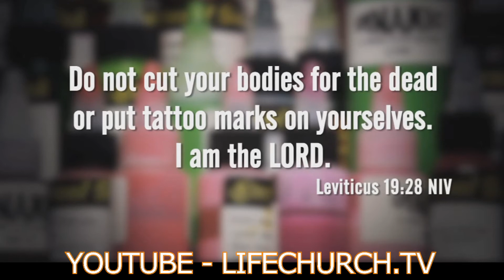Keep It 100 - Im Getting a Tattoo...I hope God likes It?